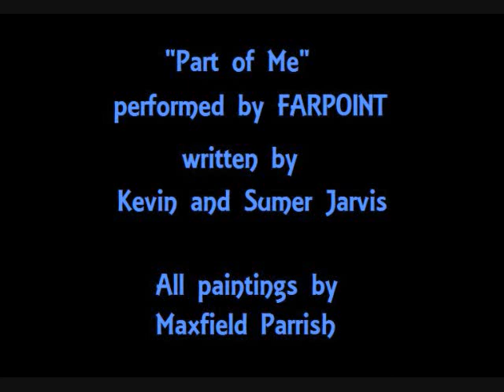FARPOINT "Part of Me"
"Part of Me" from Farpoint's 2014 album PAINT THE DARK, set to images by Maxfield Parrish. Written by Kevin Jarvis and Sumer Jarvis, performed by Farpoint.